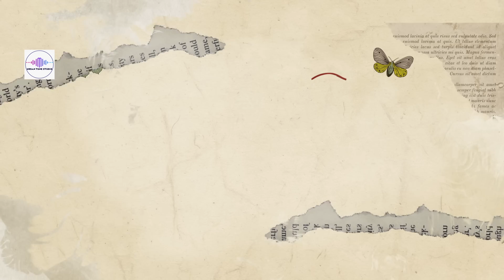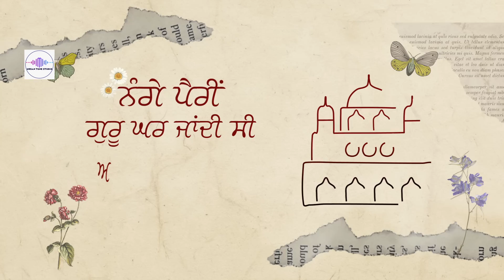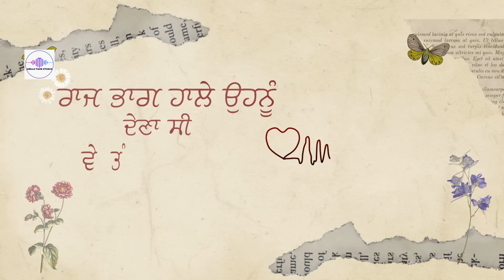Maa (official Song) | Gill Saab | Urban Tune Studio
Singer : Gill Saab
Lyrics : Gill Saab
Produced by: Urban Tune Studio